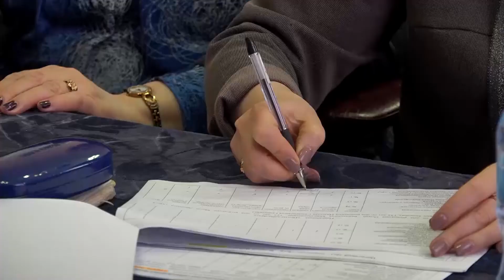Конкурс искусств чтецы